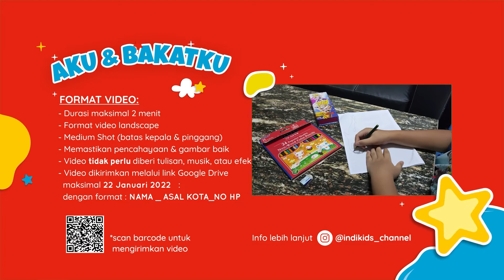WhatsOnIndiKids: AKU & BAKATKU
Hai Bintang Indikids, yuk ikutan aktivitas menarik dari IndiKids !

Indikids mau ajak kamu buat ikutan kirim video “Aku & Bakatku” dan kamu bisa tampil di channel IndiKids. Mau?